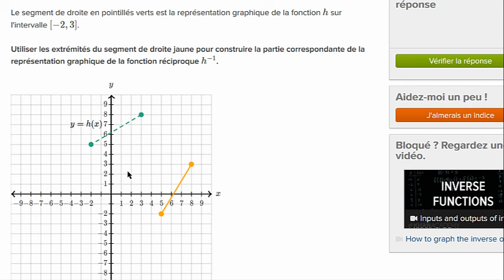La représentation graphique d'une fonction réciproque